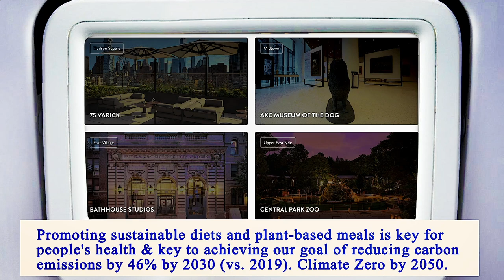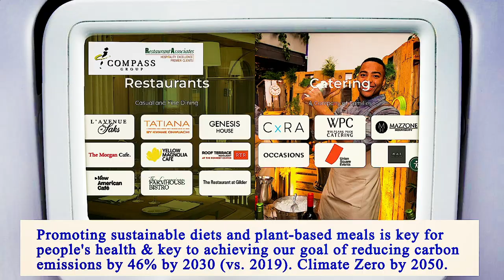Nearest Restaurants From Me Manhattan 10007 NY, New York County, New York, United States